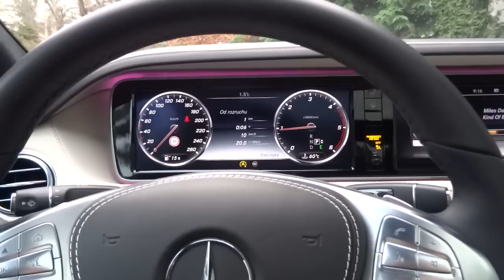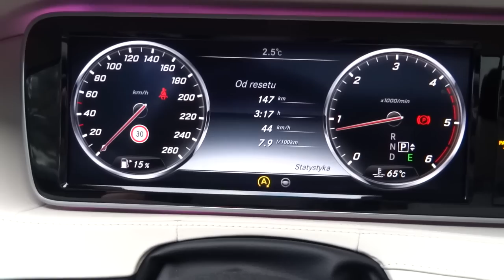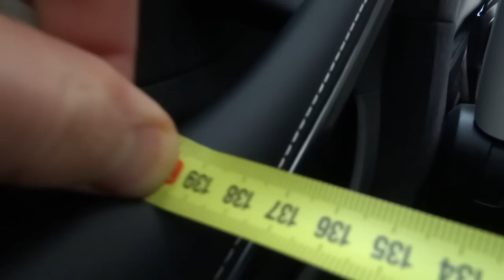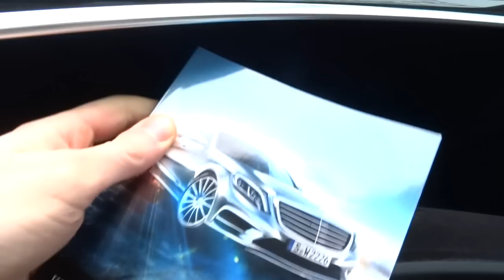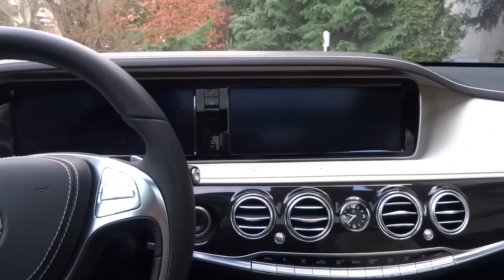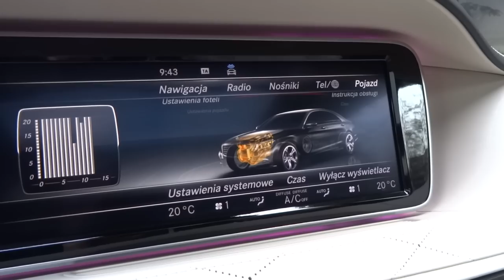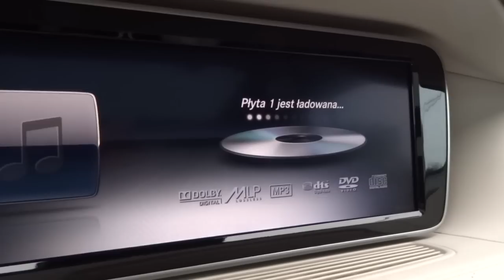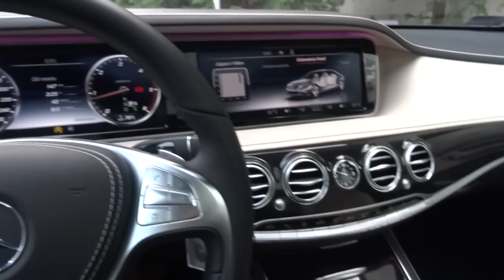2016 Mercedes-Benz S-Class S350 4Matic W222 Review [ENG] In Depth Walkthrough Walkaround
Mercedes W222 S-Class Detailed Presentation